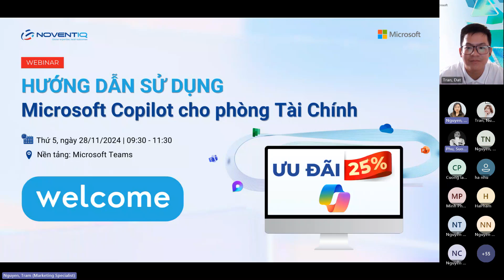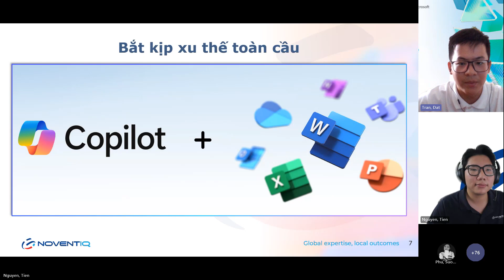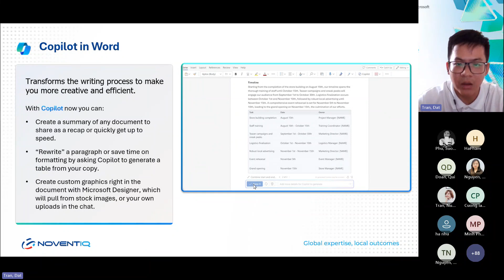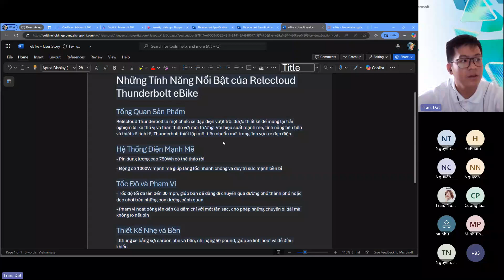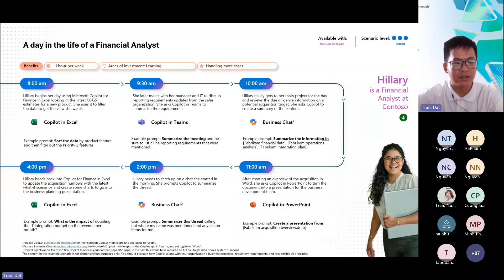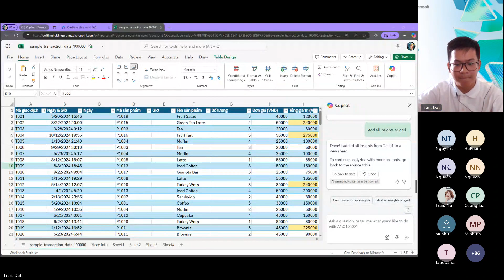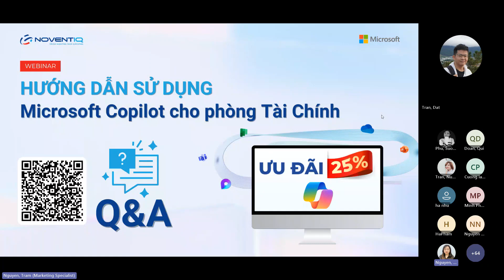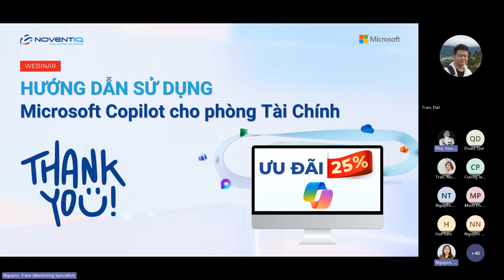Hội thảo trực tuyến "Hướng dẫn sử dụng Microsoft Copilot cho phòng Tài Chính"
Sáng ngày 28/11, webinar “Hướng dẫn sử dụng Microsoft Copilot cho phòng Tài Chính” đã diễn ra thành công và thu hút đông đảo khách mời tham dự.​

Microsoft Copilot, tích hợp sâu vào hệ sinh thái Microsoft 365, mang đến giải pháp hỗ trợ chuyên gia tài chính khai thác dữ liệu an toàn, hiệu quả và tối ưu hóa quy trình. Từ phân tích dữ liệu trong Excel, soạn thảo và tóm tắt văn bản trong Word, tạo slide tự động trong PowerPoint, đến quản lý thông tin từ email và cuộc họp qua Outlook và Teams, Copilot giúp nâng cao hiệu suất và tiết kiệm thời gian cho doanh nghiệp tài chính.​

Tại sự kiện, các chuyên gia từ Noventiq đã trình bày và demo thực tế các tính năng nổi bật của Copilot, đồng thời chia sẻ cách sử dụng hiệu quả thông qua các prompt thú vị, nhận được sự quan tâm lớn từ khách mời.​

Khép lại hội thảo, Noventiq giới thiệu gói ưu đãi lên đến 25%, giúp các doanh nghiệp dễ dàng tiếp cận và triển khai công nghệ này. Những câu hỏi sôi nổi từ khách mời đã góp phần tạo nên một buổi hội thảo ý nghĩa và đáng nhớ. Noventiq trân trọng cảm ơn sự hiện diện của quý khách đã tham dự sự kiện hôm nay!​
📍 ĐẶC BIỆT:​
Hãy cùng tham dự hội thảo tiếp theo của Noventiq với chủ đề "Hướng dẫn sử dụng Microsoft Copilot cho phòng Giáo Dục - Đào tạo"​ để khám phá sức mạnh Microsoft Copilot, một trong những công cụ nổi bật giúp giáo viên và các nhà quản lý giáo dục tối ưu hóa công việc của họ
Thông tin hội thảo:​
- Thời gian: 03/12/2024​ | 09:30 - 11:30
- Nền tảng: Microsoft Teams

Noventiq - Digital Transformation and Cybersecurity Solution Service Provider